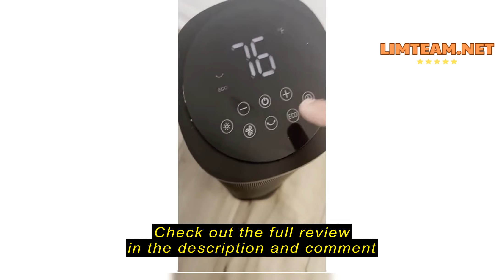Review LINWIN 2 in 1 Kerosene Heater & Stove, Non-Electric 360° Surround Portable Radiant Heater, 90